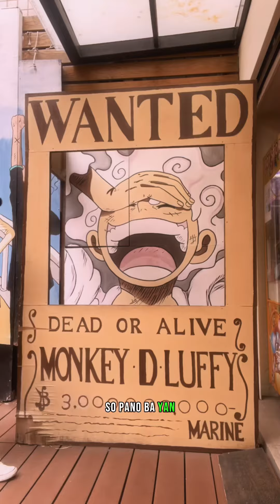Painted Animation Lane, Taichung, Taiwan